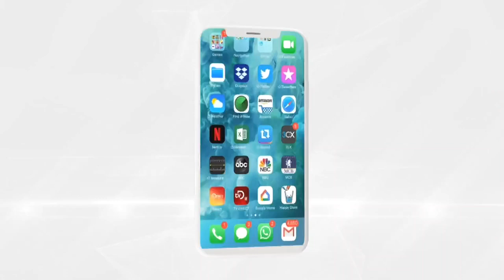Ban Hari ku Chokoi 16 Oktober 2022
Follow Direct Media Curacao on facebook